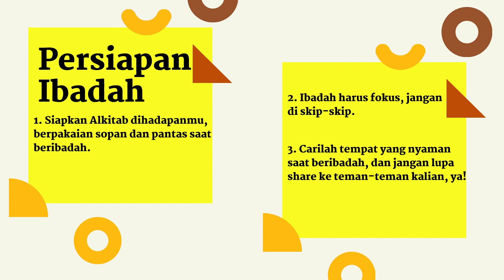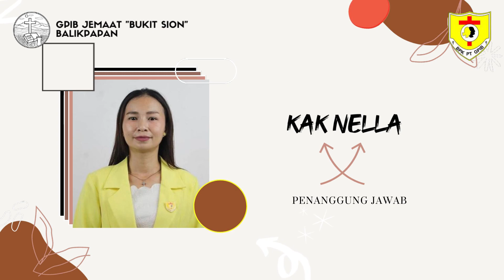IBADAH HARI MINGGU PERSEKUTUAN TERUNA MINGGU, 8 AGUSTUS 2021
Apa kabar PT ?
Rajin beribadah... Bertumbuh... dan Suksesss... Yesss!!! Yesss!!! Yesss!!!
Selamat hari minggu adik-adik semua...
Apapun yang terjadi sekarang ini, kita harus tetap semangat untuk beribadah dan memuliakan nama Tuhan. Dan jangan lupa untuk tetap menjaga kesehatan ya. Tuhan Yesus Memberkati.

Pembacaan Alkitab : Kisah Para Rasul 5:12-16
Tema : "Teruna Pembawa Damai Sejahtera"
Pelayan Firman : Kak Angel Merici
Liturgos : Kak Nela
Editor : Sargita Mandiangan
Kameramen : Eriska Pelamonia
Posted by Tim Multimedia Bukit Sion Balikpapan